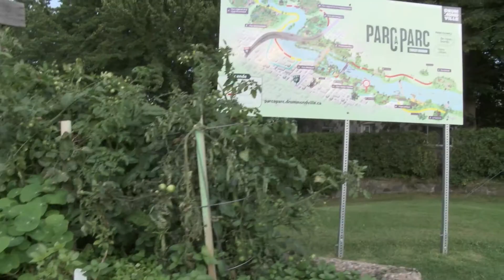Carole Léger Candidate dans le district no 4 Drummondville